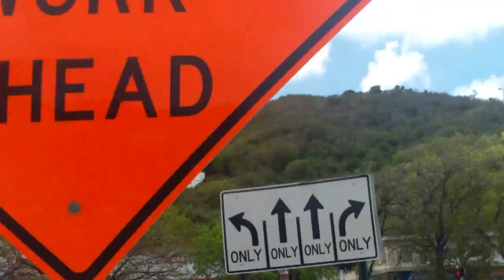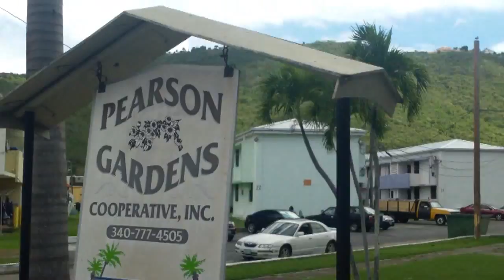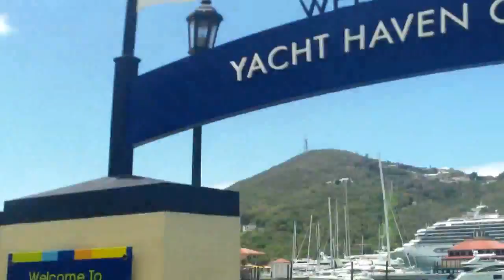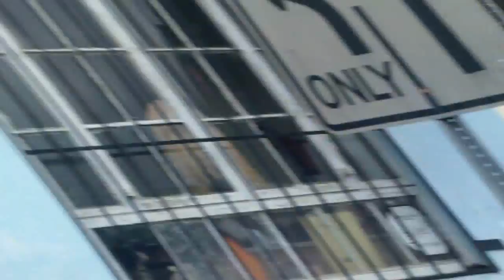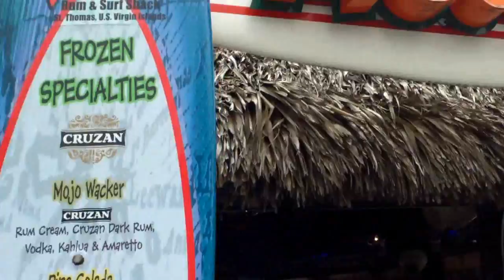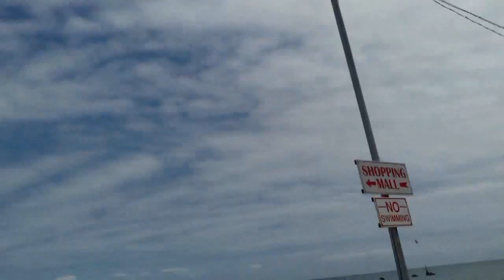Carnvial Conquest Cruise- St. Thomas (Day 4)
Open Me!!!
Wow guys. What can i say. We really enjoyed this port. You can take a taxi downtown for 8 dollars round trip, but we walked to see all the sites.

Visit the local market
Lime-in-the-Coconut is where EMan got his drink/coconut from & Mojos had AWESOME drinks.

Any comments or question leave them below. We will answer them.